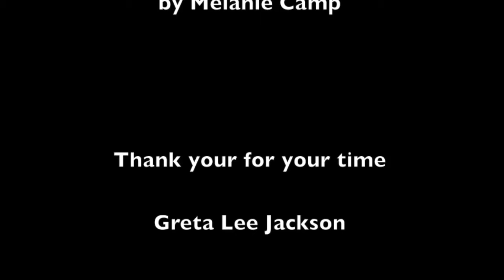Underground Los Angeles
Great Lee Jackson explains her obsession with murder. Apparently she's a comedian. I find her drastically unfunny, and her so-called obsession offensive. Not to mention un-original as a choice of topic to base her 'comedy' around.

But that's just my opinion!